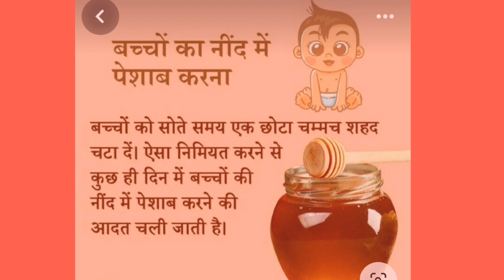# relative psychology #(@laltajatvanshi )share#